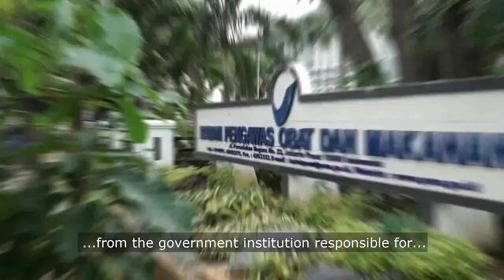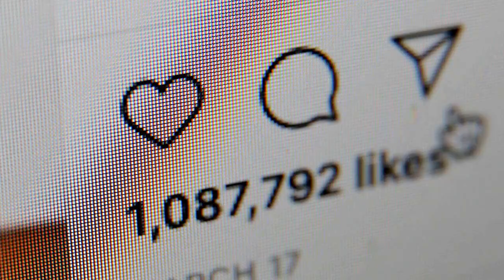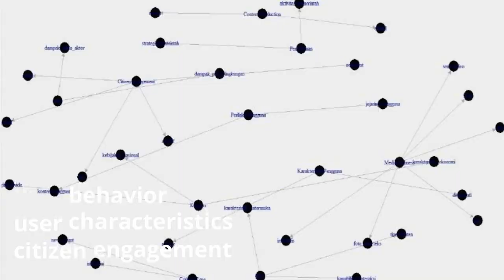Too early or too lazy: How citizens engage through Instagram about EUA of Covid-19 Vaccine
COVID-19 is the first pandemic in the age of social media, which have facilitated the spread of the so called infodemic. Governments must consider social media as an essential source of information for citizens, including on the topic of the COVID-19 vaccine. Our research explores how media richness affects citizen engagement and how governments could leverage this engagement to develop a more suitable communication strategy.

Did you enjoy Alexander Dharma's video?